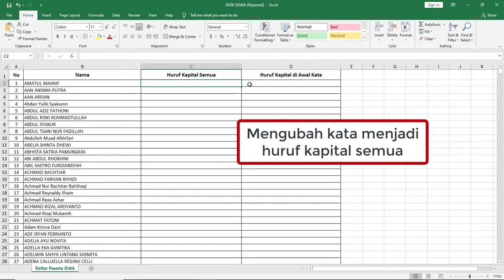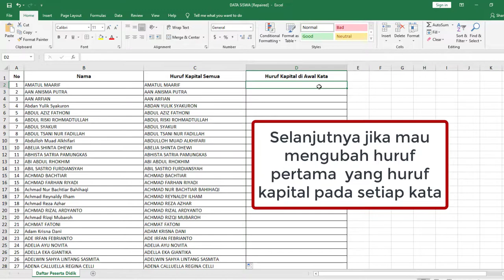Mengubah Huruf Kecil ke Huruf Besar di Excel dan Sebaliknya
Kadangkala kita punya masalah pada data di Excel, misalnya data nama yang hurufnya tidak sama ada yang besar semua atau kecil semua. Agar rapi maka perlu Mengubah Huruf Kecil ke Huruf Besar di Excel atau Sebaliknya.